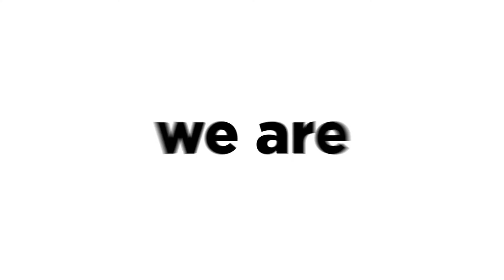Breaking News Promo 30 Sec